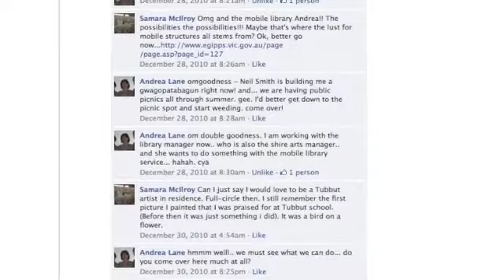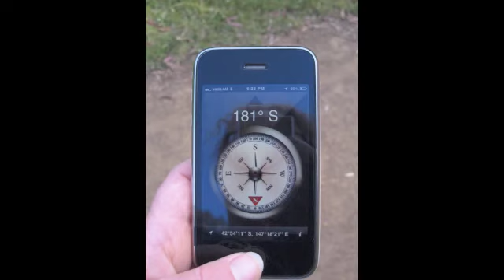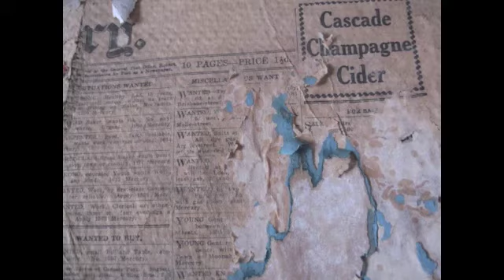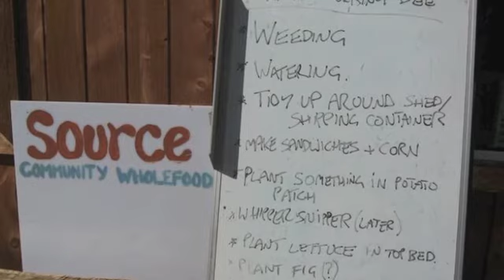(f)route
Samara McIlroy's digital story for the (f)route update and planning day - 1st July 2011